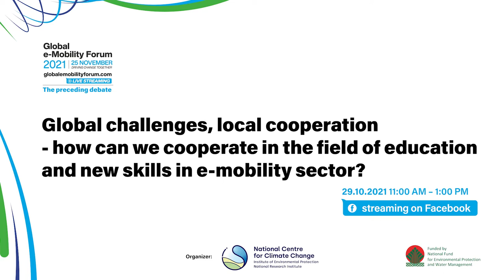How can we cooperate in the field of education and new skills in e-mobility sector? - Webinar KOZK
"Global challenges, local cooperation - how can we cooperate in the field of education and new skills in e-mobility sector?" to drugi webinar zapowiadający Global e-Mobiliy Forum 2021.

W moderowanej przez zastępcę kierownika KOZK dr Alicję Pawłowską-Piorun debacie udział wzięli członkowie i przedstawiciele Amerykańskiej Izby Handlowej w Polsce, Francusko-Polskiej Izby Gospodarczej, Włoskiej Izby Handlowo-Przemysłowej w Polsce oraz Skandynawsko-Polskiej Izby Gospodarczej:
- Mateusz Jurczyk, Branch Director Kraków & Katowice, American Chamber of Commerce in Poland,
- Mariusz Wawer, Head of Governmental Affairs, 3M and Chair of Sustainability Committee, American Chamber of Commerce in Poland,
- Radosław Kitala, Consulting & Arval Mobility Observatory Manager, Arval Service Lease Polska Sp. z.o.o., CCI France Pologne,
- Piero Cannas, Partner at Core Sp. z.o.o., President at Italian Chamber of Commerce and Industry in Poland, Camera di Commercio e Industria Italiana in Polonia,
- Francesco Naso, Secretary General, MOTUS-E, Camera di Commercio e Industria Italiana in Polonia,
- Robert Chryc-Gawrychowski, CEO, Northvolt Poland, Scandinavian-Polish Chamber of Commerce.

Projekt jest finansowany przez Narodowy Fundusz Ochrony Środowiska i Gospodarki Wodnej.